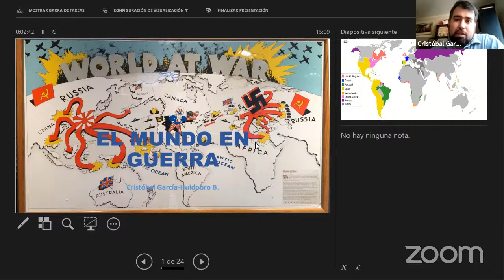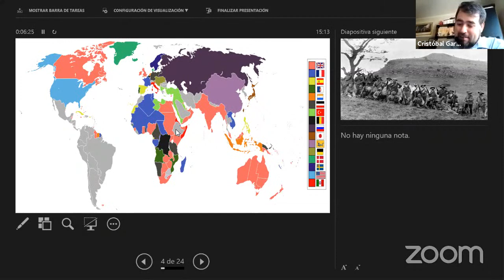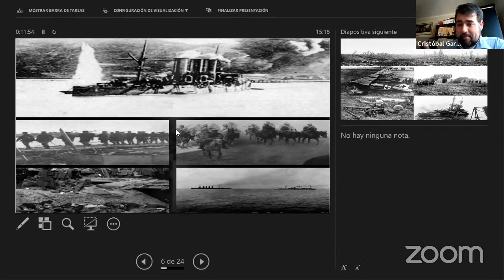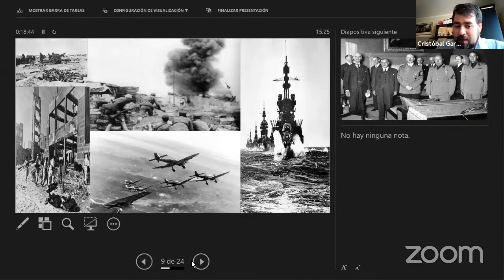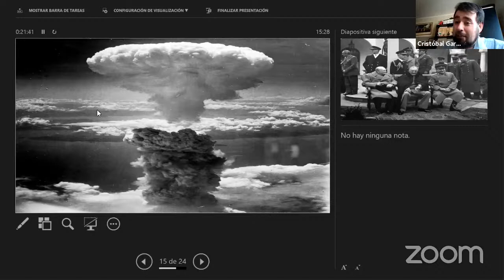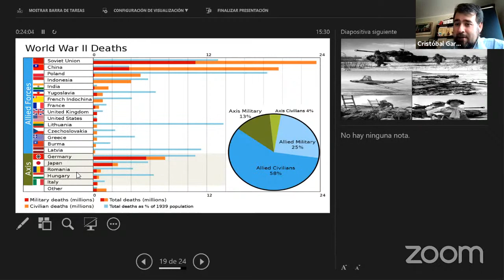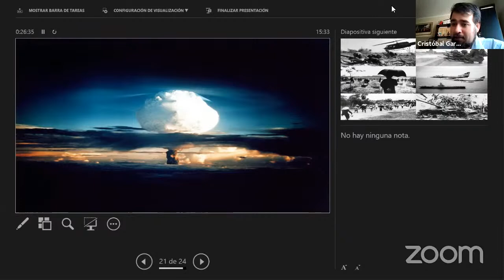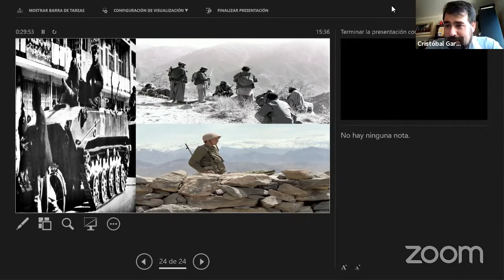CRISTOBAL GARCÍA HUIDOBRO 2021: SIGLO XX EL MUNDO EN GUERRA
El historiador Cristóbal García Huidobro conversará con alumnos, profesores y apoderados sobre el siglo XX, un siglo muy complejo pero que será abordado desde las Guerras Mundiales, Guerra Fría y series de Netflix sobre sucesos del momento.